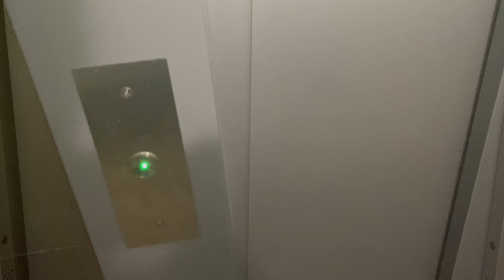ЯБЛОНЕВЫЙ САД НА ОСТРОВЕ ТАТЫШЕВ || ЗАГОТОВКИ НА ЗИМУ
Влог. Яблоневый сад на острове Татышев. Заготовки на зиму.